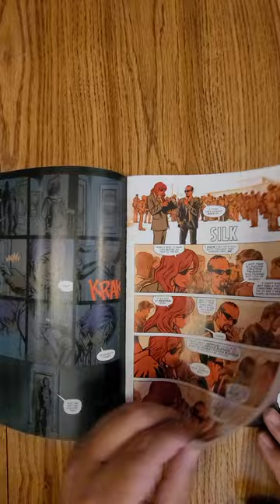W0rldtr33 #2 Image Comics QuickFlip Comic Review James Tynion IV,Fernando Blanco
In 1999, Gabriel and his friends discovered the Undernet, a secret architecture to the Internet. They charted their exploration on a message board called W0RLDTR33. Then they lost control. Someone broke into W0RLDTR33—someone who welcomed the violent hold the Undernet had on them. At great personal cost, Gabriel and the others thought they sealed the Undernet away for good.

They were wrong. And now they will know the meaning of PH34R.

The next major horror outing from multiple Eisner Award-winning writer JAMES TYNION IV (THE DEPARTMENT OF TRUTH, The Nice House on the Lake) and FERNANDO BLANCO (Detective Comics), along with Eisner-winning colorist JORDIE BELLAIRE and Eisner-nominated letterer ADITYA BIDIKAR, begins here!
James Tynion IV,Fernando Blanco